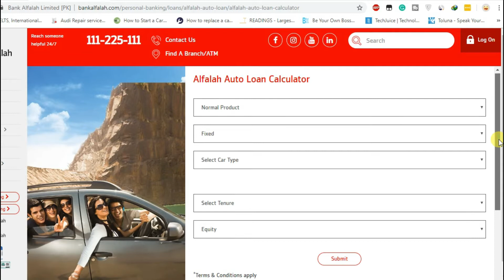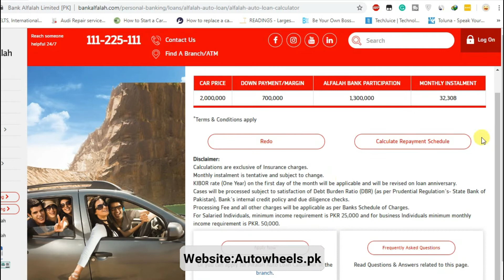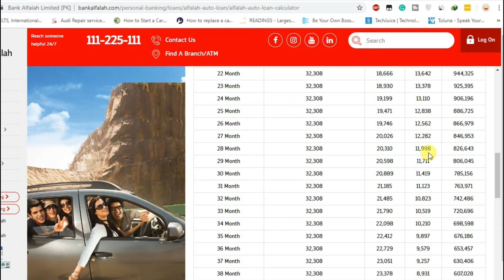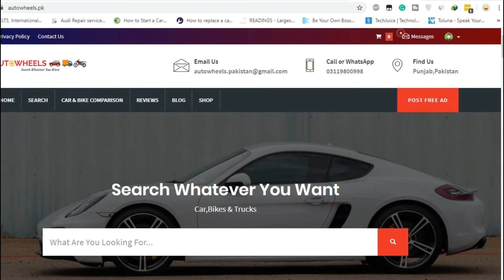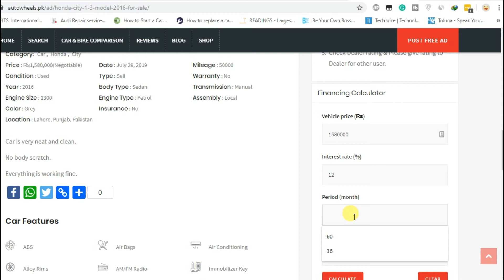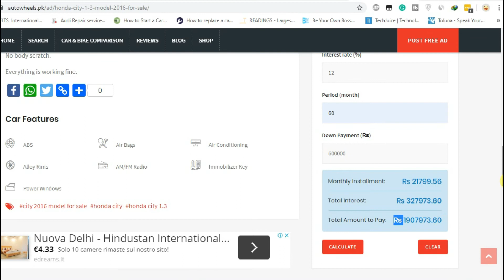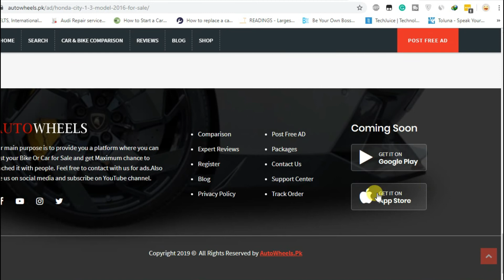Car Finance from any Bank In Pakistan With Detail By AutoWheels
This video is all about how you can finance car in Pakistan and how much you have to pay down payment and interest.
Hope so you will enjoy that video.